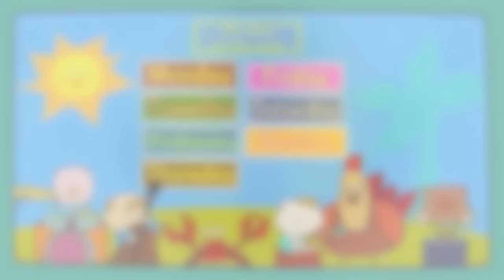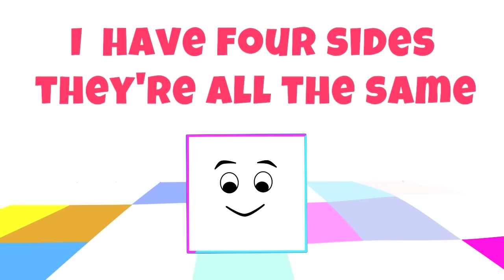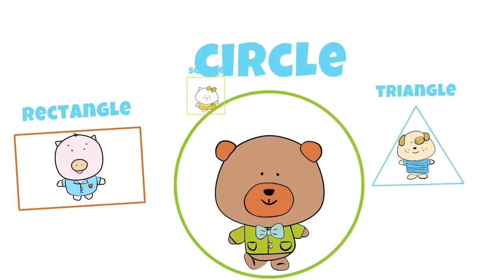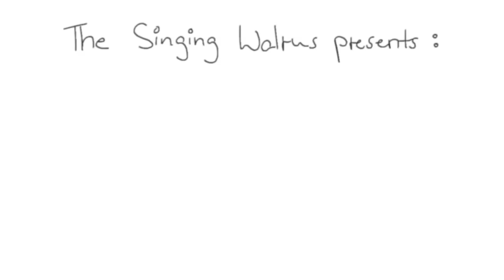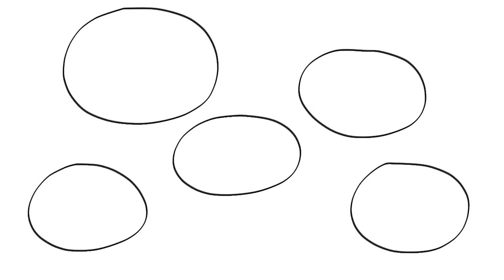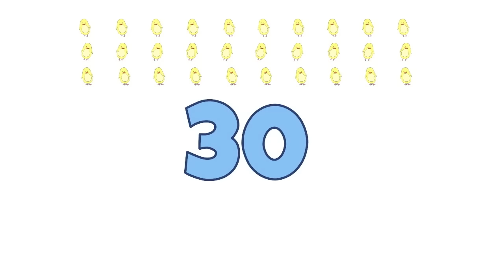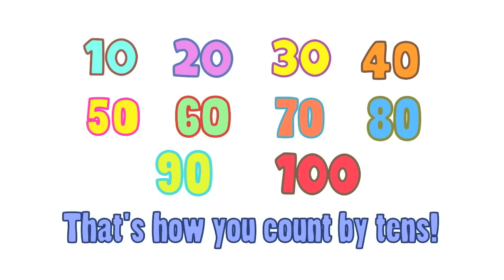Days of the week song + more | Kids song compilation | The Singing Walrus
This 42 minute kids songs compilation features our popular "days of the week song", plus many other great songs for children. This collection of kids songs is perfect for preschool and kindergarten age children, as well as young learners of ESL/EFL.

Fruit Song
Actions Song
Shapes Song
Row Row Row Your Boat
Rainbow Colors Song
Song of 2s
Counting from 1-10
Let's Count from 10-20
The Weather Song
Count by 5s
Counting by 10s
Transportation Song
Summer Song
Goodbye Song

**All illustration, animation, music, and voice work produced by The Singing Walrus